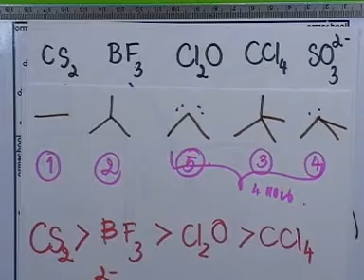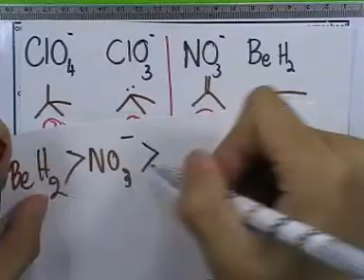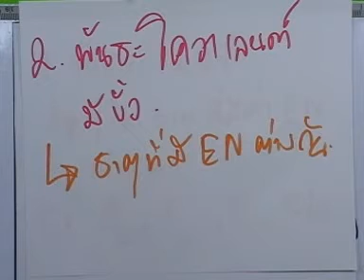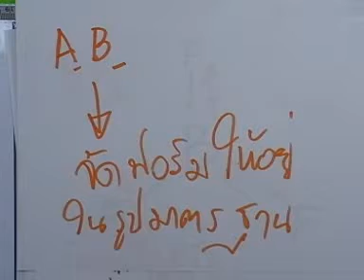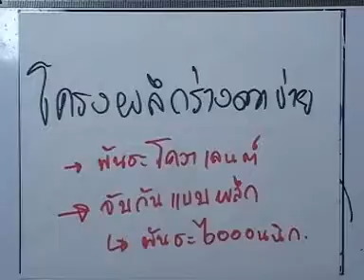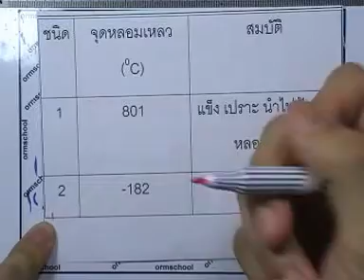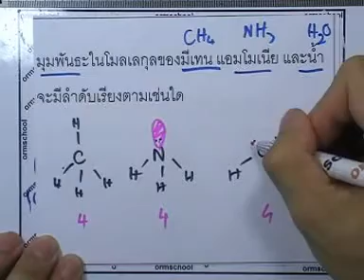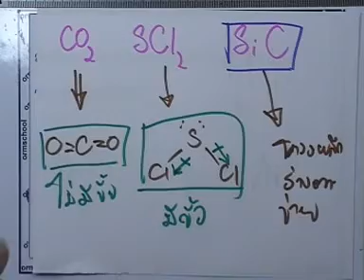ormChemCl 009 : พันธะเคมี ตอน05